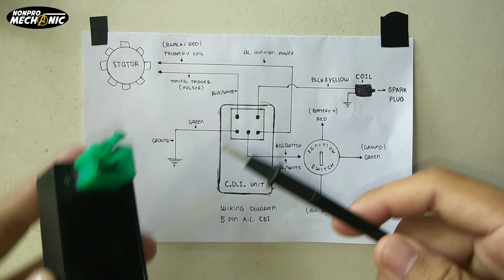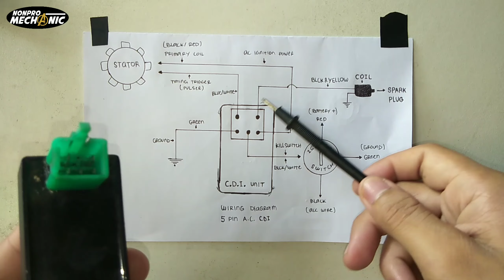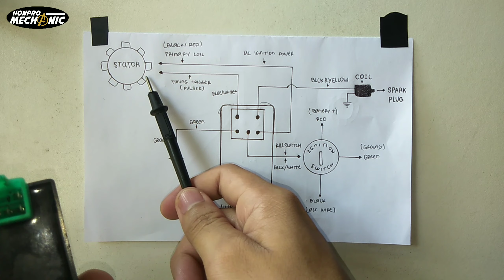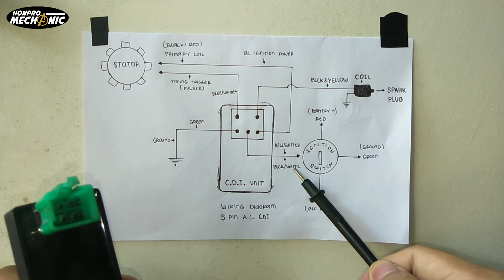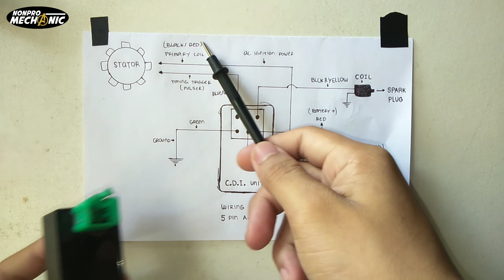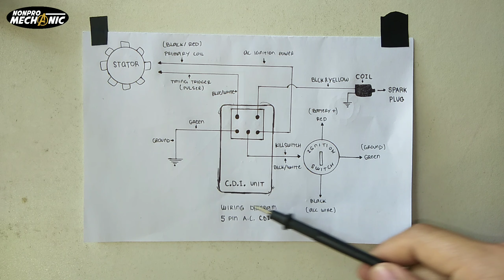5 PIN AC CDI Diagram Explained | Tagalog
Hi Bossamo Kamusta ka naman? Another vids for you kung nag uumpisa ka palang Sa motor at gusto mo matuto.